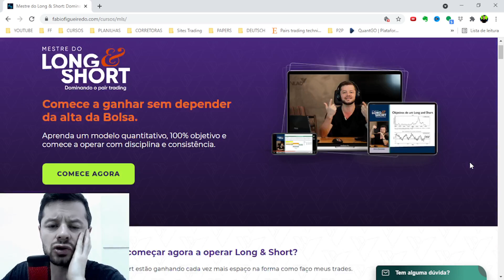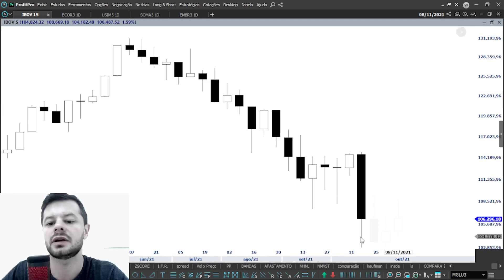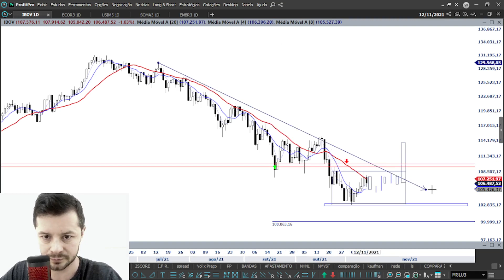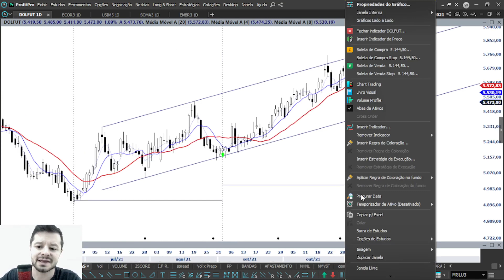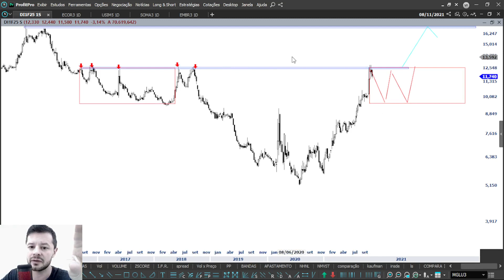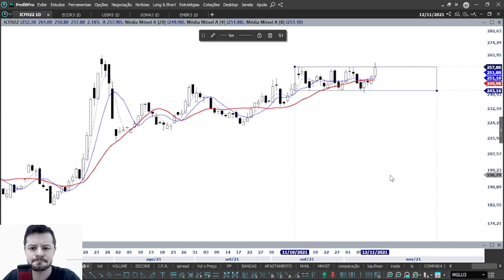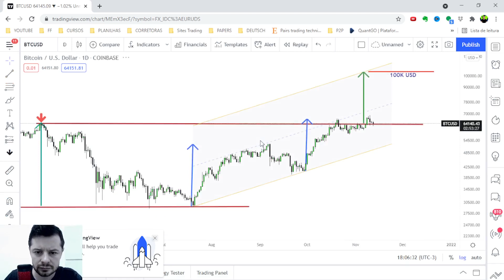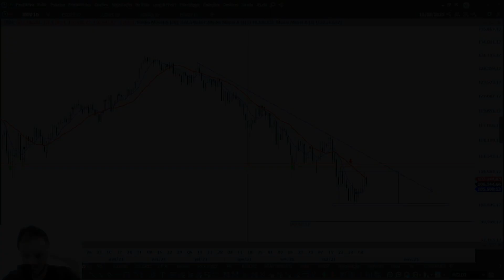IBOV MARCA FUNDO NO SEMANAL, MAS AINDA PREOCUPA.